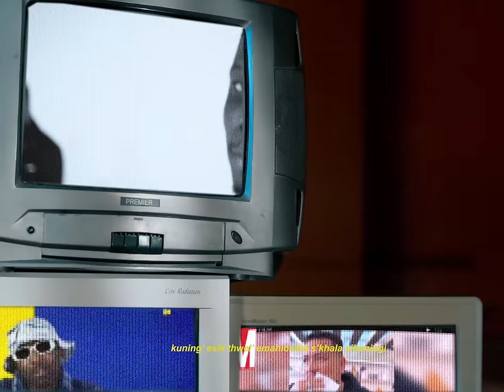Toss x Blxckie - Nikhumbulekiile Feat Herc Cut The Lights (Official Video) | Amapiano